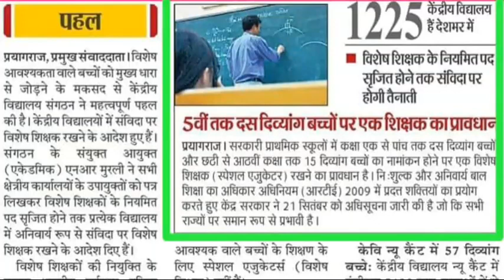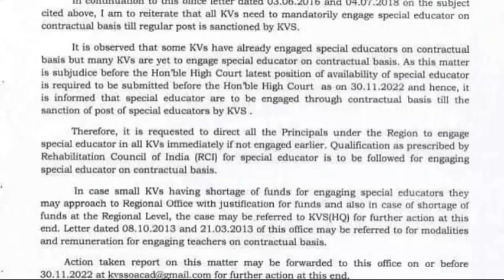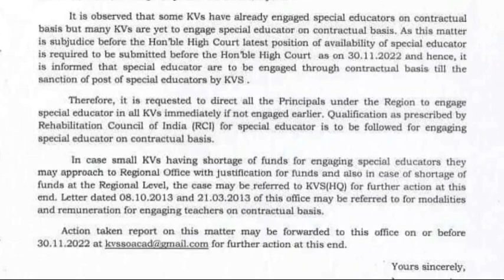NEW TEACHER VACANCY IN KVS|KVS SPECIAL EDUCATION TEACHER VACANCY ON CONTRACT BASIS|KVS PRT|CAREERBIT